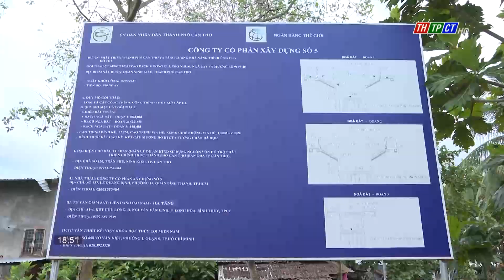Đẩy nhanh tiến độ nạo vét kênh rạch | Cần Thơ TV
Công tác nạo vét các tuyến kênh rạch trong nội ô quận Ninh Kiều và Bình Thủy tuy đã được triển khai nhưng việc thực hiện còn chậm. Một số tuyến đến nay vẫn còn nguyên hiện trạng dù được thi công đã lâu. Điều này làm gia tăng ô nhiễm khi đang trong mùa mưa bão, triều cường.